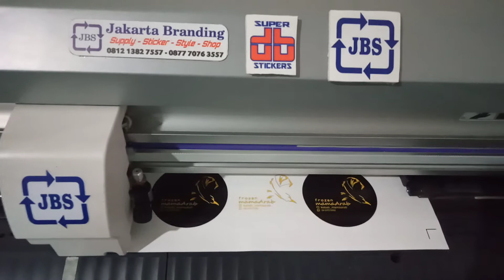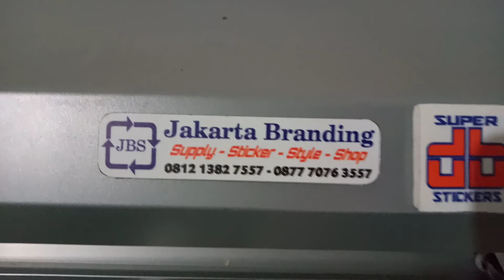Stiker Label A3+ ( Print & Cutting )